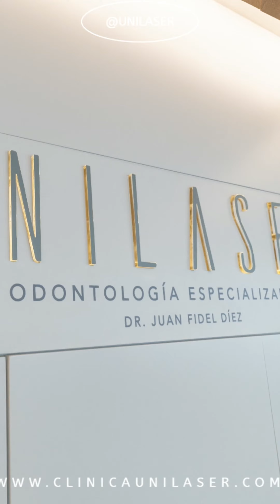Enjoy the beauty of Medellin 🌃🦷✨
Immerse yourself in the colters, gastronomy, history and discover why Medellin is know as the city of eternal spring while we take care of your oral health.